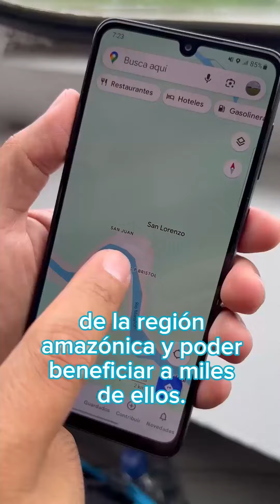Misión de nuestros especialistas al DATEM del Marañón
✈ Así fue la misión de nuestros especialistas al DATEM del Marañón, a donde llegaron para evaluar los servicios de salud que reciben las niñas, niños, adolescentes y mujeres gestantes en esta zona del país.

🤝 En los próximos meses, con el respaldo del Gobierno de Corea y la colaboración del socio implementador ADRA, trabajaremos para:

💊 Entregar insumos y para combatir anemia, enfermedades respiratorias y gastrointestinales.
💧 Mejorar servicios de agua y saneamiento.
👩‍⚕ Fortalecer y entrenar al personal de salud y agentes comunitarios.

ParaCadaInfancia, salud.